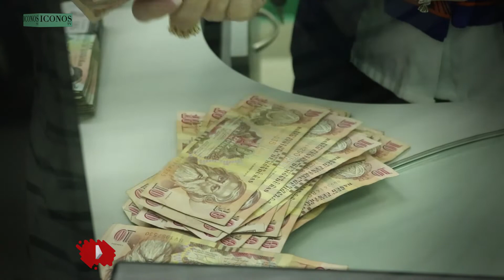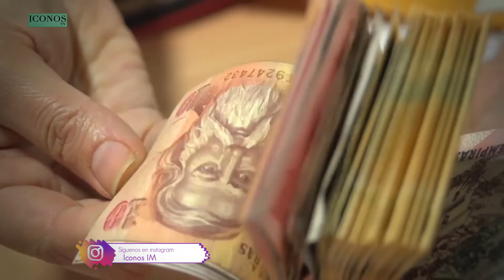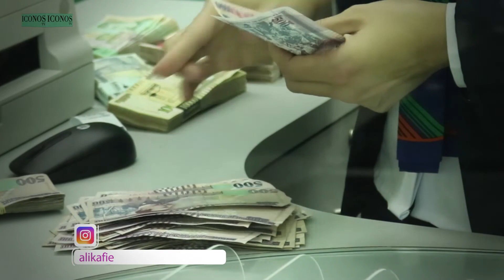Enseñando a los peques el valor del dinero / UnderTheCocoTree - Iconos IM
Nuestra mommy blogger conversa con Ali Kafie sobre la importancia del ahorro en nuestros pequeños!